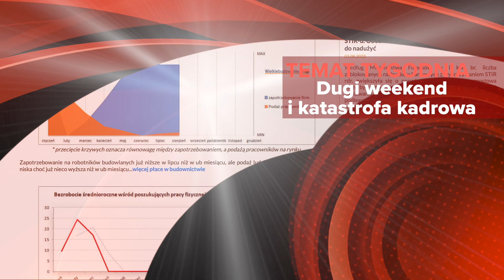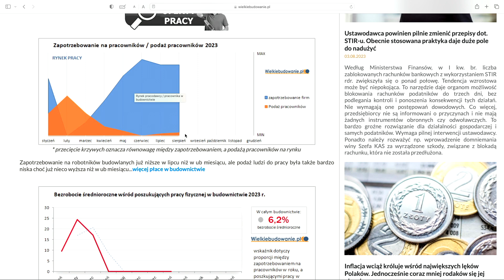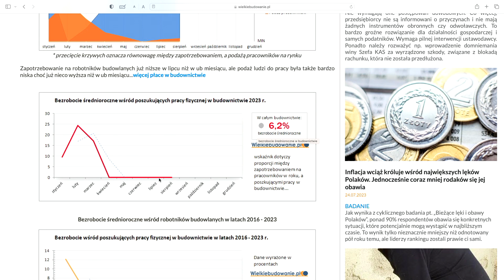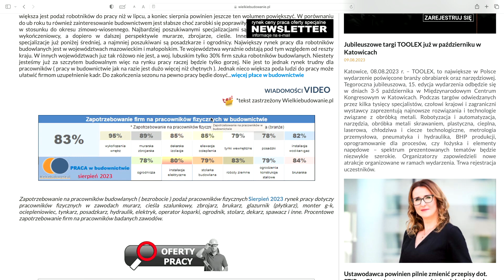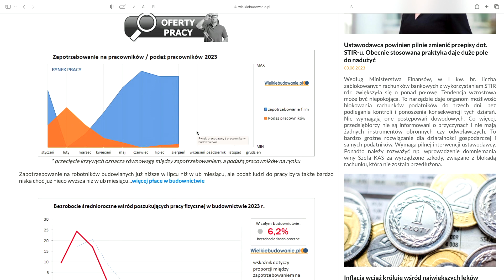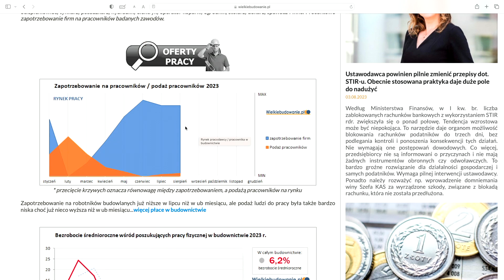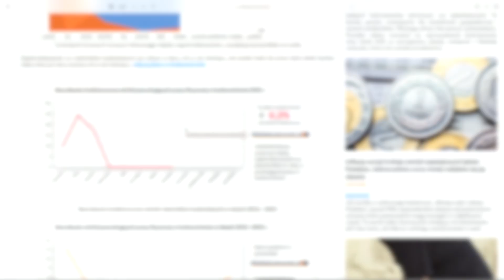Wiadomości Budowlane Sierpień 2023 #2 Długi weekend i co dalej... z rynkiem pracy w budownictwie ?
Inwestycje prywatne na weekendowym urlopie, ale nie tylko one...

Tak proszę Państwa w długoweekendowym tygodniu spadły nie tylko inwestycje prywatne ( tu rynek miejscami w ogóle nie funkcjonował ), ale także inwestycje te publiczne deweloperskie, samorządowe. Wszystko było odkładane. Doskonała upalna pogoda po deszczowych dniach sierpnia musiała wpłynąć na takie zachowania. W Poznaniu nie było betonu bo nie miał kto dowieść, w wielu miastach zamknięte były hurtownie i nie było dostaw. Ten długi weekend więc wyjątkowo mocno odcisnął swoje piętno na rynku budowlanym i prawdopodobnie jeszcze odbije się echem na kolejnym tygodniu...

Długi weekend obnażył także podejście do pracy w wielu instytucjach, firmach czy administracji. Katastrofalny brak ludzi do pracy po prostu paraliżuje gospodarkę...

Muzyka / licencja dla Ultima Design zarządzającym kanałem Wielkiebudowanie.pl